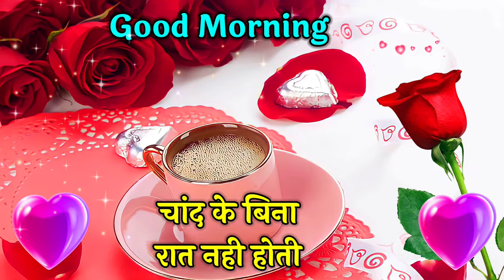सुबह भगवान से पहले आपको याद करते हैं | गुड मॉर्निंग लव शायरी